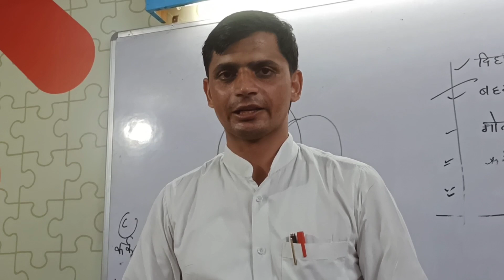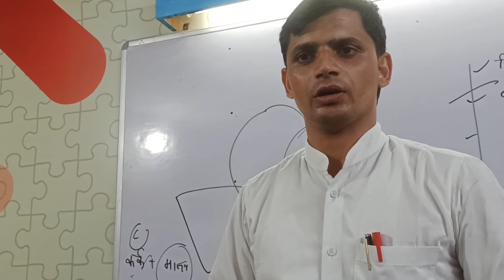19 पोस्टों पर लड़कियां मचाएंगी धूम।